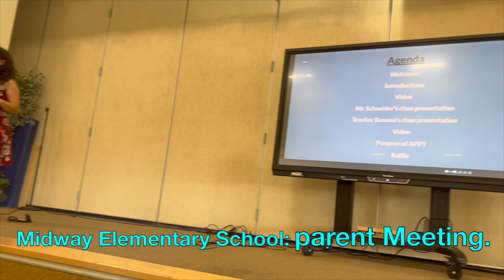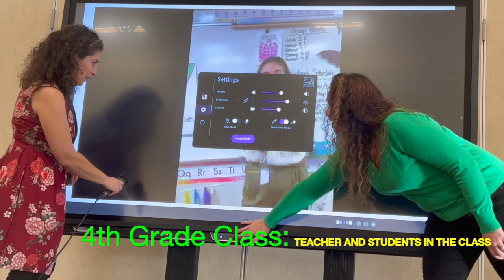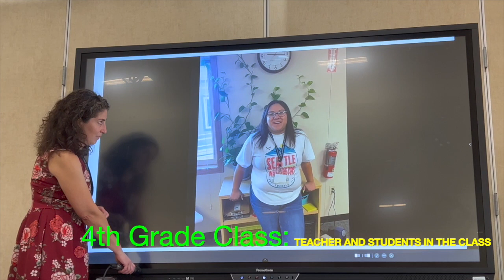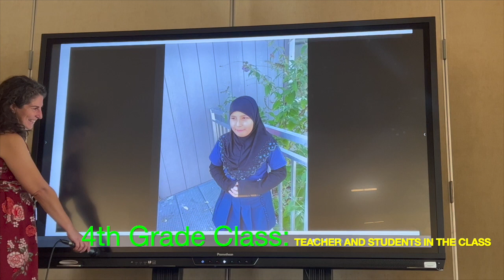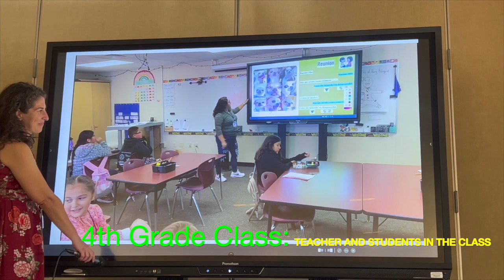Teaching Way in An America(अमेरीका शिक्क्षा पर्णनाली)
please Don't forget to visit our Facebook Instagram and whatsApp